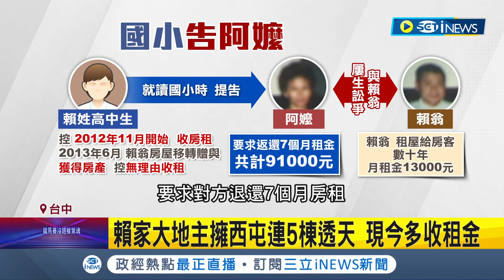男高中生墜樓死因疑點多! 起底賴男阿公投資獨到 西屯蛋黃區5棟房價估1億 高中生"曾為房租"國小提告阿嬤最終遭駁回│記者 李建瑩 吳宗哲 林韋志│【台灣要聞】20230523│三立iNEWS